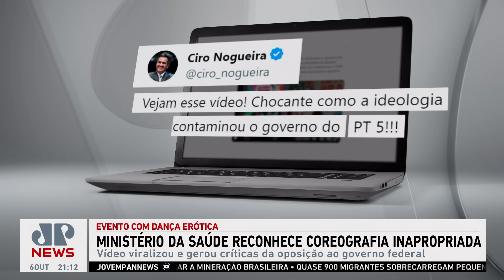Ministério da Saúde reconhece coreografia inapropriada em evento; Kobayashi e Kramer comentam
O evento foi promovido pela Secretaria de Atenção Primária à Saúde. O Ministério reconheceu que a coreografia foi inapropriada. Nelson Kobayashi e Dora Kramer comentam.